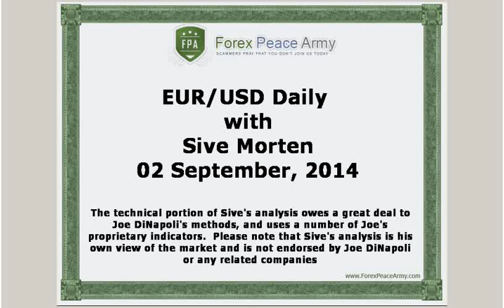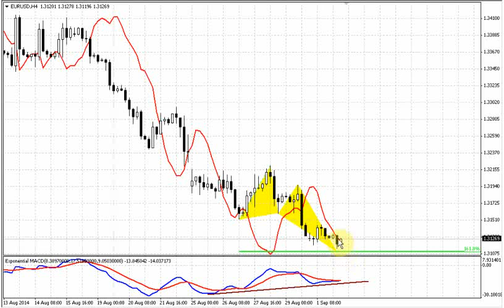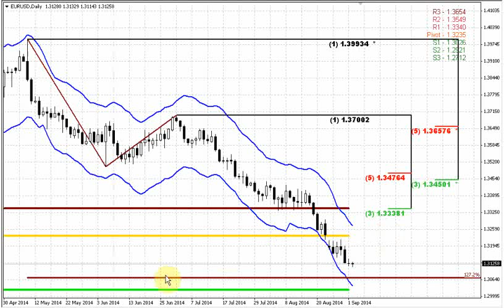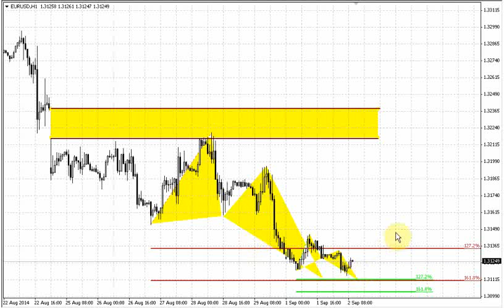ForexPeaceArmy | Sive Morten EUR Daily 09.02.14